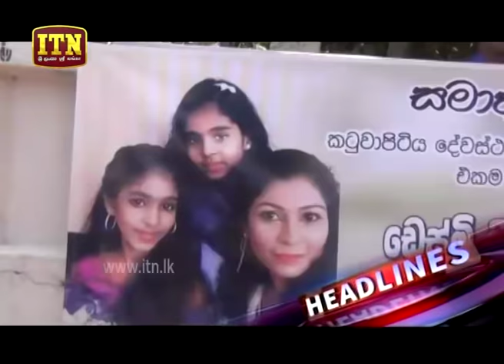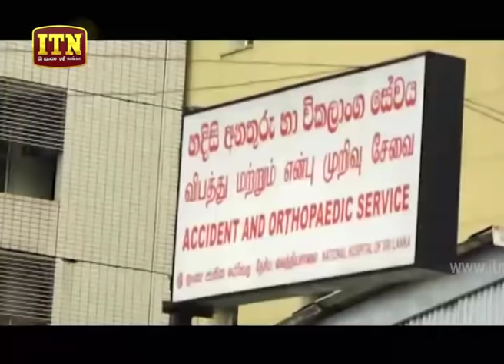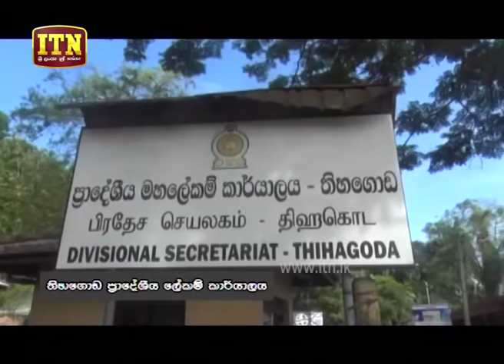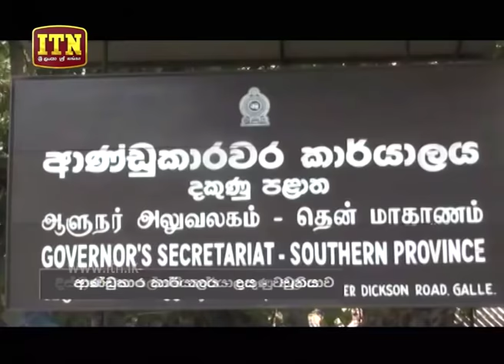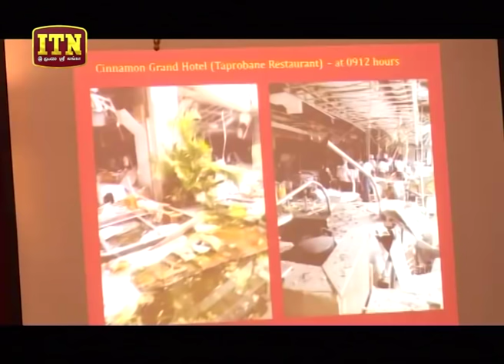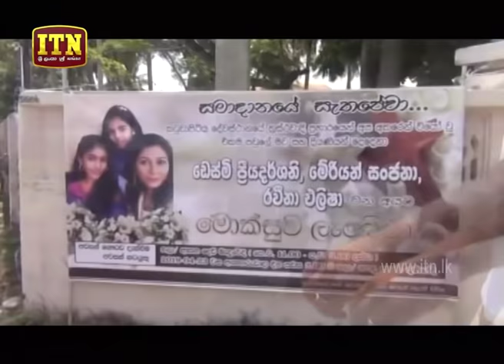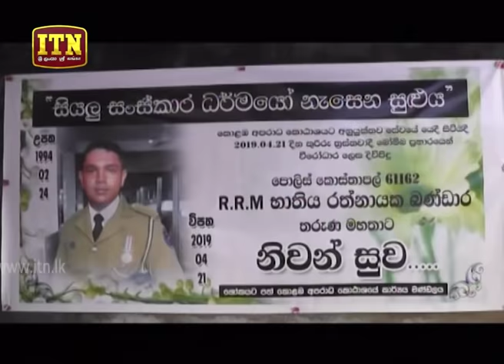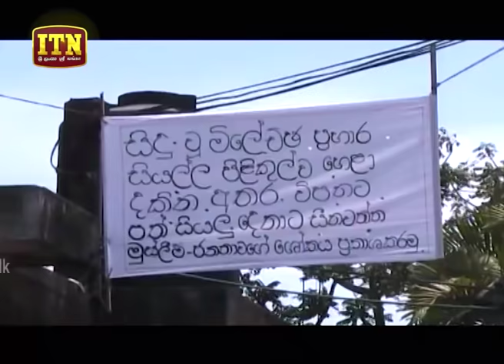ITN News 2019-04-23 | 06.30 PM